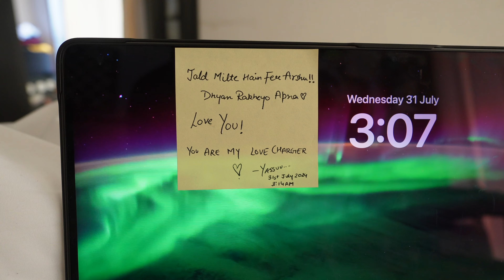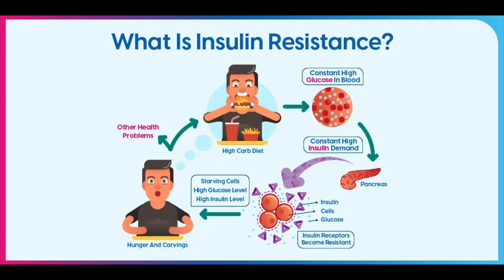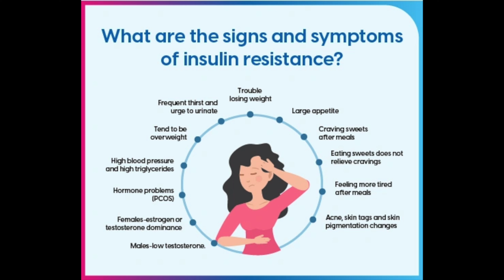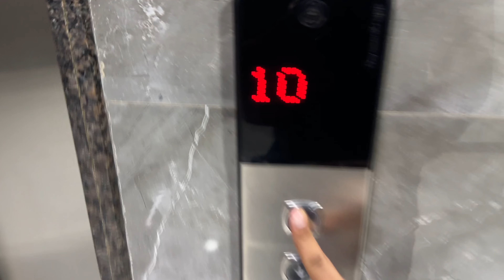Everyone should know this 📝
Pura vlog dekhna 🫶🏻